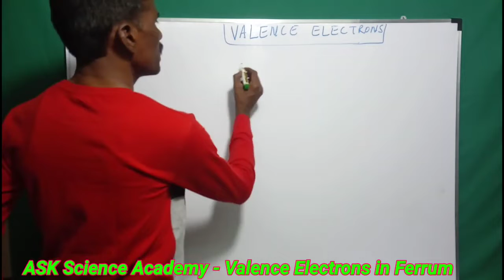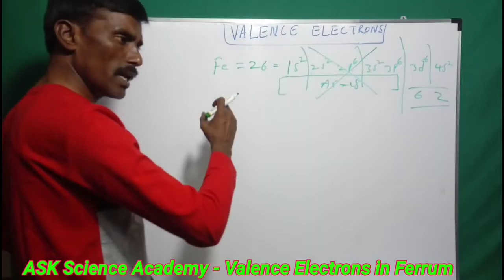How to Calculate Valence Electrons of Ferrum | Class 11 Chemistry Detailed Explanation in Telugu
in this video explain ferrum valence electrons.
if you want to full information about Fe valence electrons, watch the entire video.